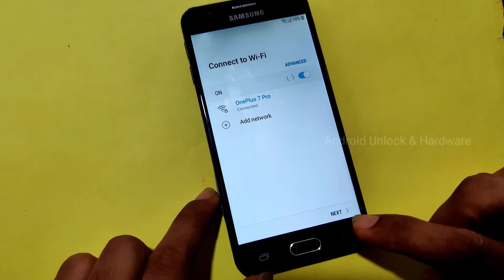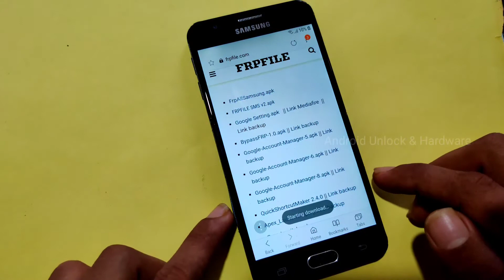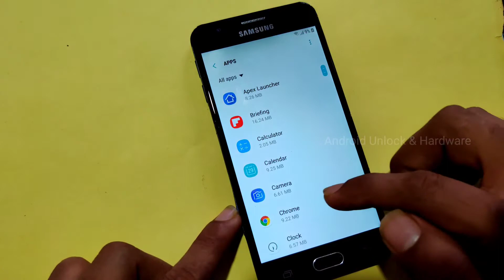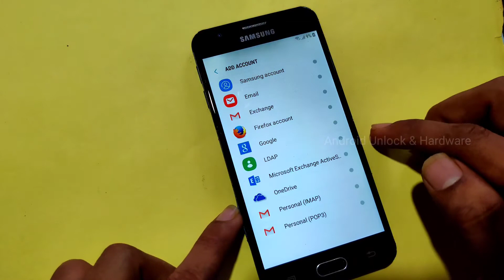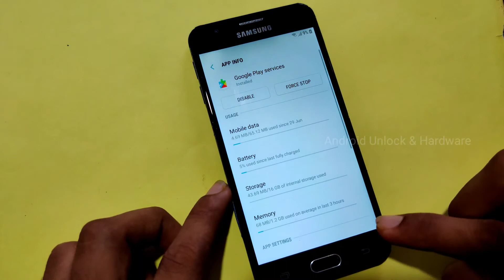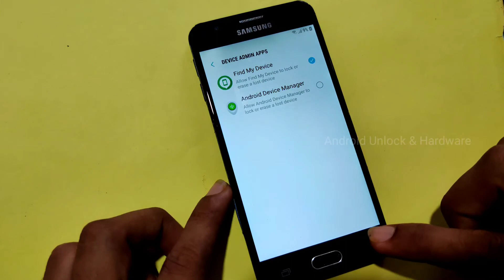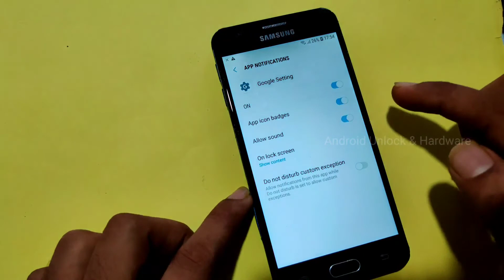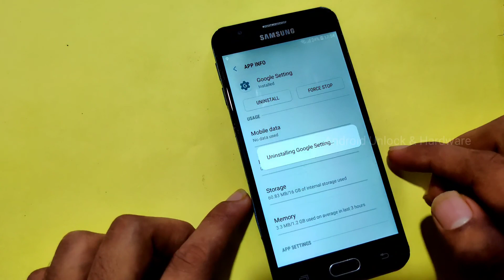Samsung J5 Prime (G570F) FRP SIM method not working solution Final Update